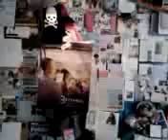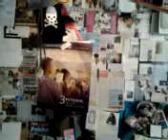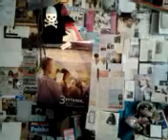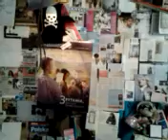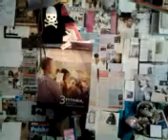video 2013 05 18 16 40 50/BARBE-BABY LANGSTRUNG RADIO